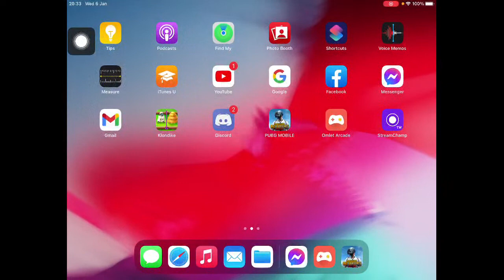Lets play together in custom room everyday @ 8.30 PM